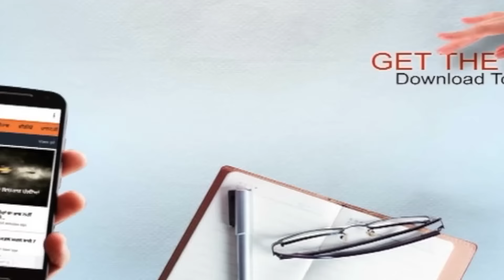ਇਸ ਫੌਜੀ ਜਵਾਨ ਦੇ ਪਰਿਵਾਰ ਨੂੰ ਹੈ ਤੁਹਾਡੀਆਂ ਅਰਦਾਸਾਂ ਦੀ ਲੋੜ